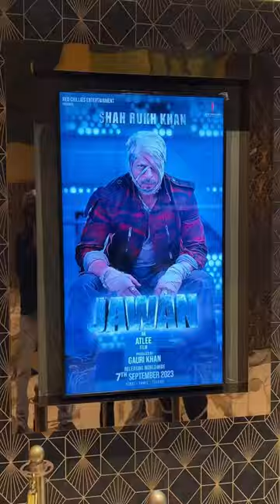JAWAN FEVER MUMBAI | CHITRA THEATRE DADAR | SHAH RUKH KHAN